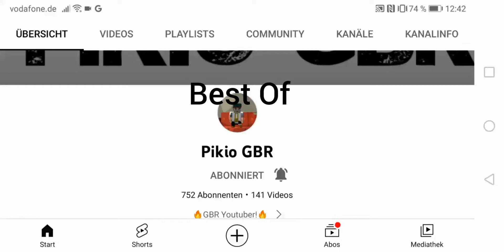Best Of Pikio gbr - Is he the Best Sniper Trickshoter ?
1. Song is Battle field
2. Song is Cherry Blossom
3. Song is Take it